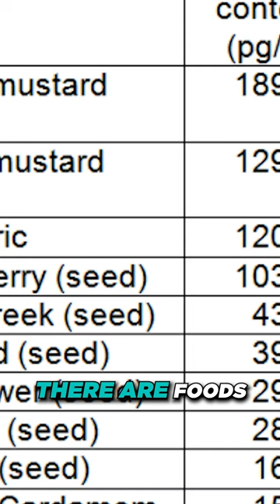How to go to Sleep Fast? [ Sleep Hygiene ]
🦶  We will review the TIPS & Tricks & Techniques to help you sleep better!   How to program your BRAIN!  Should you EAT before Sleep?  We review how to sleep fast? Why Can't I sleep? How to sleep better? How to fix my sleep schedule? How to get more deep sleep?

👉 Shoes 👈
Best Shoes: